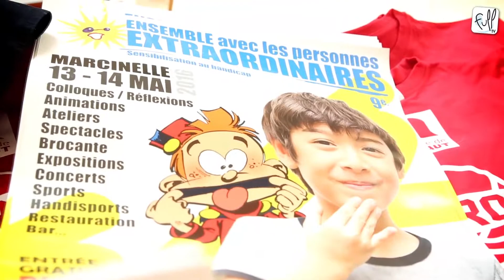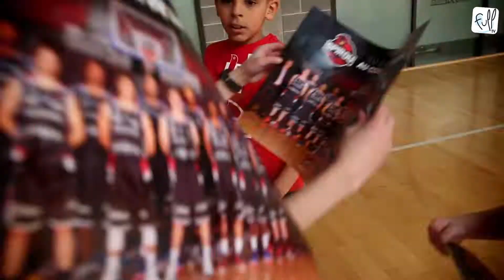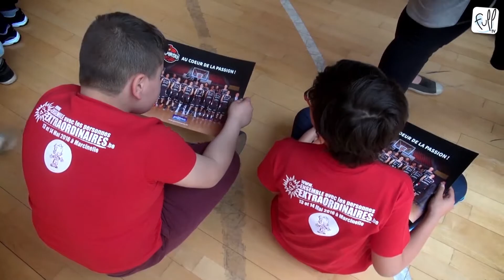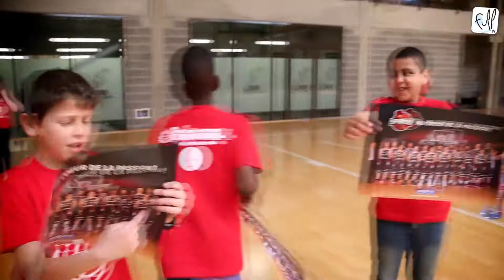Spirou School Tour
Le Proximus Spirou Basket et la Province de Hainaut collaborent déjà depuis plusieurs années sur plusieurs projets dont le but est de favoriser l’inclusion des jeunes et des personnes extraordinaires.

Comme son nom l’indique : « Basket School Tour » l’opération vise à faire la promotion du basket dans les écoles primaires du Grand Charleroi y compris l’enseignement spécialisé pour faciliter le développement du basket et du sport en général chez les jeunes.

Le jeudi 21 avril, le Spirou School Tour s'est arrêté à Jumet, au sein du complexe sportif.